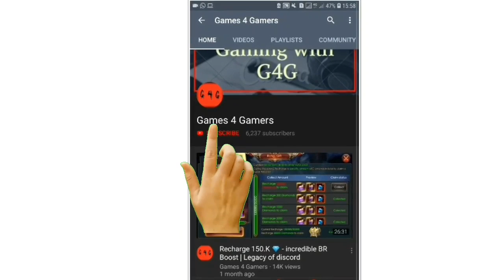Guild Clash With Death2all - 1st. Guild【Gameplay】 | Legacy of discord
Songs :
1- It's different - Shadows
2- tubo - Return to wild
3- Mike Vallas - Let my heart
4- Ellis - clear my head
5 - disfigure - hollah
6- Unknown brain - Control
G4G Channel
للشحن على ألعاب الاندرويد what's app :